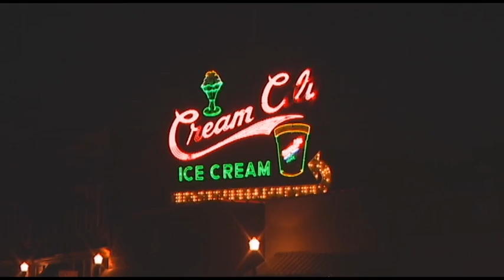Moving to Tulsa Day Two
This video is uploaded as we drive, from our laptop, connected to my 3G Motorola Droid X via FoxFi mobile hotspot! This is a video to show our family and friends our activities and events as we move from Asheville North Carolina to Tulsa Oklahoma. This is the second day of our trip.